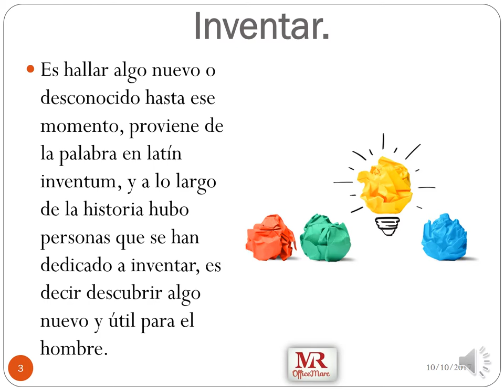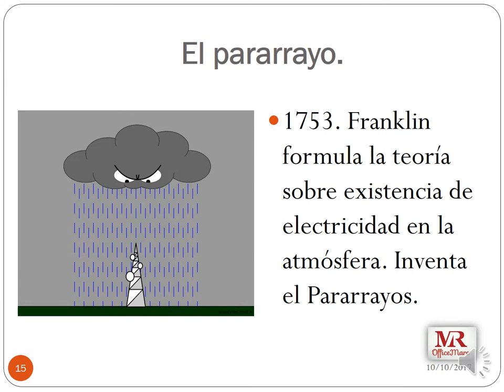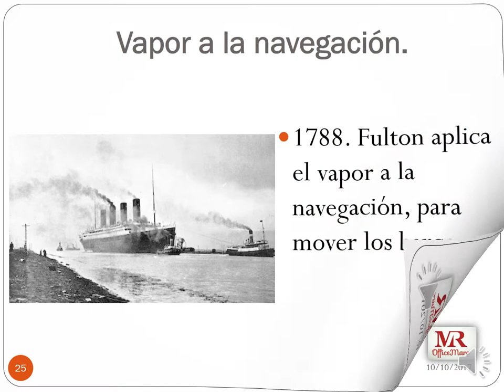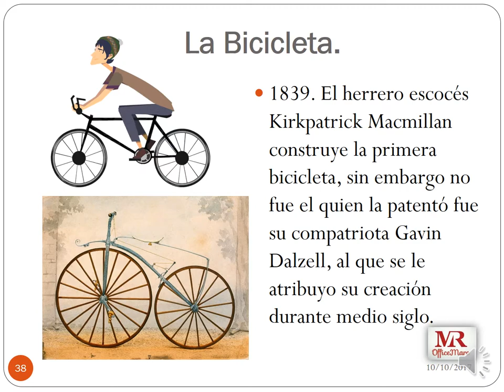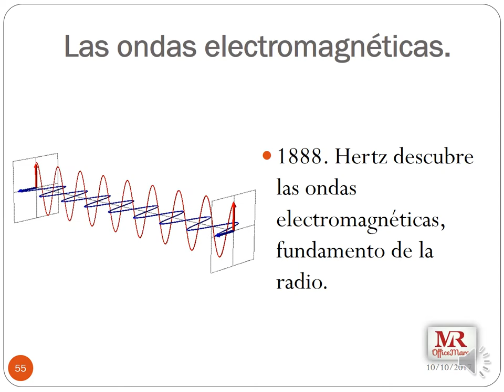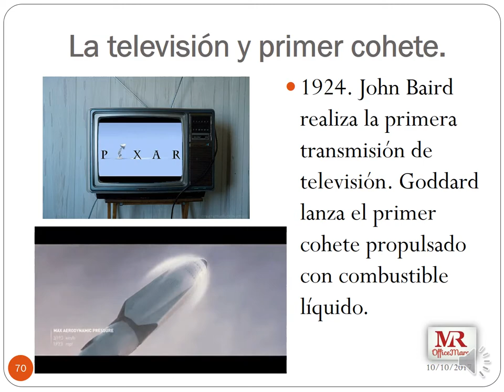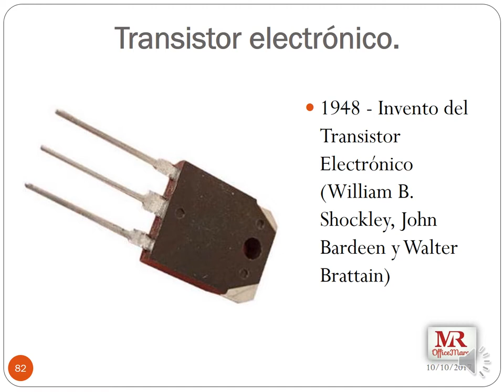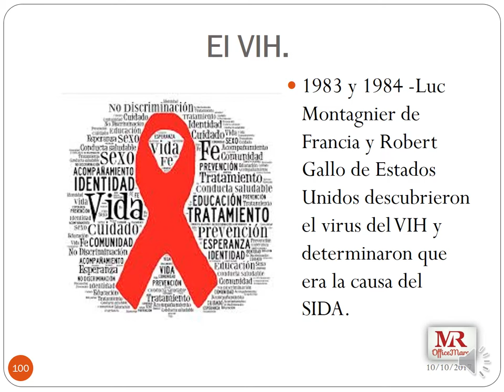Los inventos antiguos y modernos